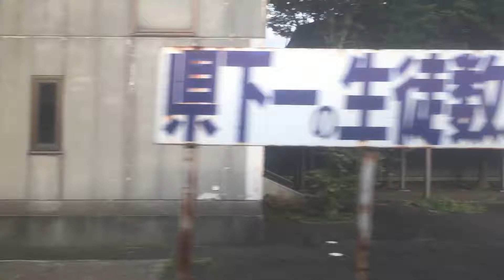春日山駅〜高田駅間車窓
鉄道ファン必見のYouTubeサイト！
鉄道の車窓・全面展望・発車映像・到着映像などをほぼ毎日アップロードしていきます！
JR東日本、JR西日本、えちごトキめき鉄道、ほくほく線、上越新幹線、北陸新幹線などの気持ち高ぶる動画を配信します。

個人的に、鉄道関係のお勧め動画を紹介します。

【臺灣交通鐵道影像 台湾の鉄道映像 Taiwan Railway Movies (BV2DP)】さんのチャンネル